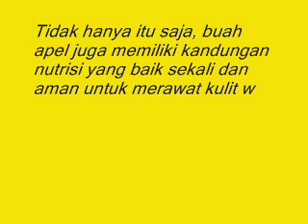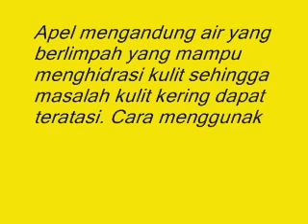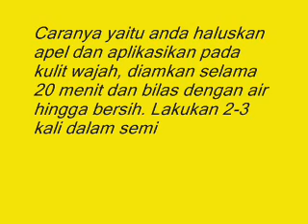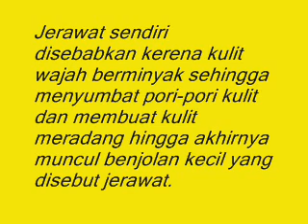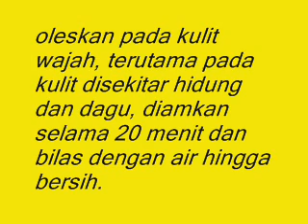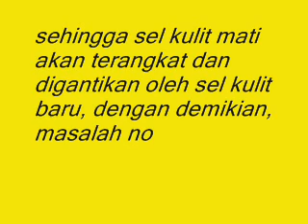Luar Biasa! Manfaat Masker Apel Untuk Kecantikan Kulit Wajah